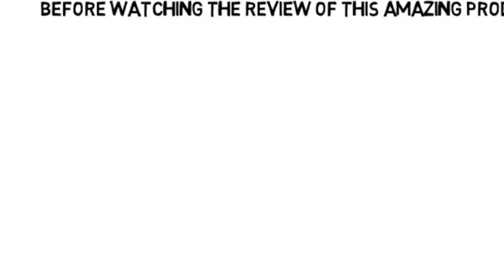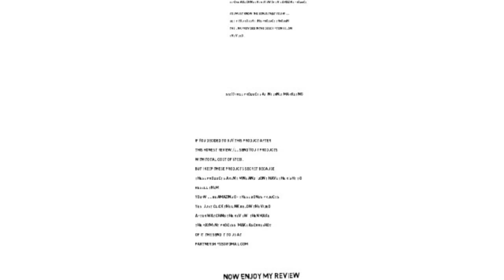Partnership to success review_$7200 high quality bonus products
To receive the bonus just click the link attached , then print screen of payment and send it us at after that you will receive 7 products that cost $7200 .
 Partnership to success review
 is similar to a personalized money churner for their websites and businesses. In fact  partnership to success can function as stand-alone websites with a full assortment of features; such as, automatic archiving, comment posting, pre- and post-dating entries, survey tools, remote capability, easy management, RSS feeds, subscriber box, statistics, IP banning, Google™ Adsense capability, sidebars, full color templates, assorted marketing means like SEO tools and much more, depending upon the blog and hosting set up.
To improve your profitability you must either make a larger gross margin on each dollar of sales or sell more without increasing your fixed costs.  It goes without saying that the greatest improvement will be realised when you achieve both simultaneously.
Remember your gross margin is the difference between the price of your product and what it costs you to buy or make it.  Therefore, the only way to increase your gross margin is to sell at a higher price or buy at a lower price.
In most instances (but not all!) you will have limited scope to buy at a lower price.  For this reason your selling price is the critical variable.
Without doubt, the biggest single barrier preventing small business managers from making an acceptable profit is their refusal to charge a price which will enable them to achieve this.  You are not in business to match the price your competitors set, but you are there to service your customers.
In fact, studies of the factors people regard as important influences on their decision to deal with a particular business indicate that product and price are relevant in only 15% of cases.
It is the lazy manager's competitive strategy to try to hold or win market share on the basis of price discounting.  It is relevant and applicable only in the one situation where you have both a definite cost advantage (either variable or fixed) over your competitors and your product or service is one where customers are very price sensitive.

For example, if your gross margin is 30% and you reduce price by 10% you need sales volumes to increase by 50% to maintain your profit.  Rarely has such a strategy worked in the past and it's unlikely that it will work in the future
The service you offer or the unique way that you add value to the clients you support are all sustainable ways to differentiate your business and support an ongoing pricing for profit strategy.
It's actually has a variety of practical applications for both businesses and individuals using them for personal use.So it's your decision to take action now and buying this amazing product..That's enough the bonus of the product

 [Partnership to success]
 [Partnership to success bonus]
 [Partnership to success reviews]